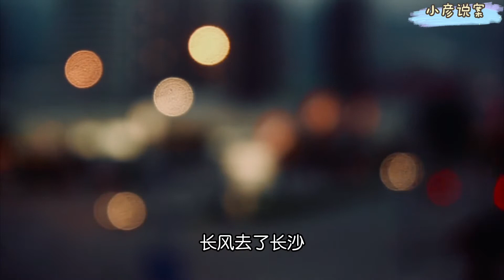冰柜里的男人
2011年3月17号
一名女子神情恍惚的
来到徐州市公安局
刑警支队
跟民警说自己杀了人
他当即被控制
当询问尸体现在何处时
他的供述惊呆了民警
报案的女人叫郑雪
江苏徐州人
1998年底
22岁的郑雪认识了来自安徽宿州
比自己大三岁的长风
两人很快恋爱并开始同居
2,000年七月
郑雪生下女儿
取名小丽
女儿出生后
他们的生活常常陷入捉金见肘的局面
2006年8月
两人所在的小公司不景气
长风下岗了
生活变得入不敷出
长丰借钱到安徽淮北接手一家茶社
不久郑雪带着小丽到淮北投靠长丰.